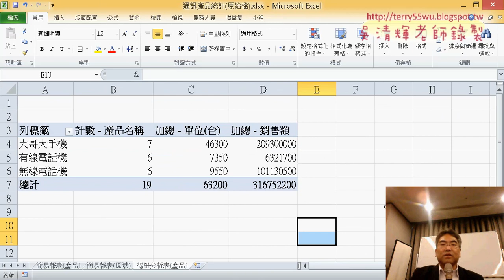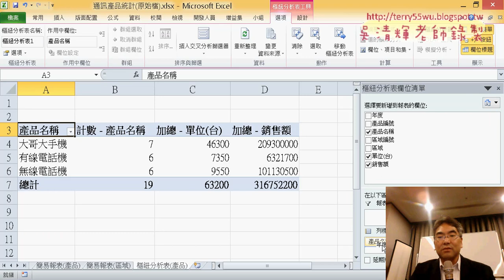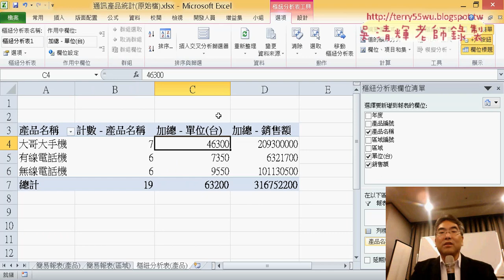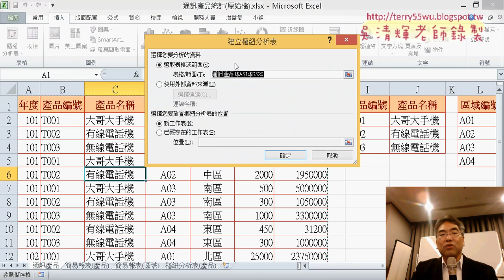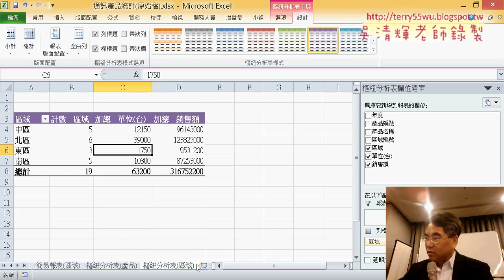07 用樞紐分析表作分析與細部功能說明